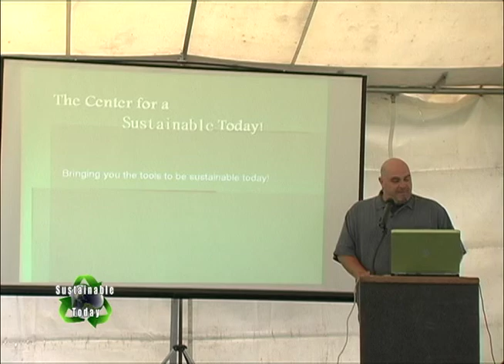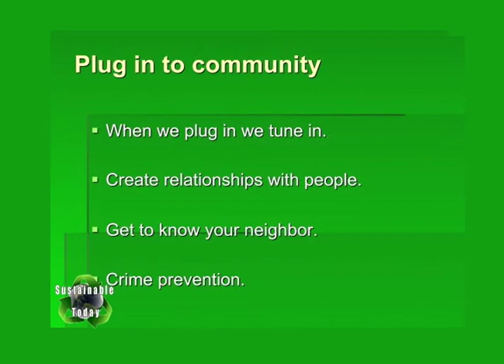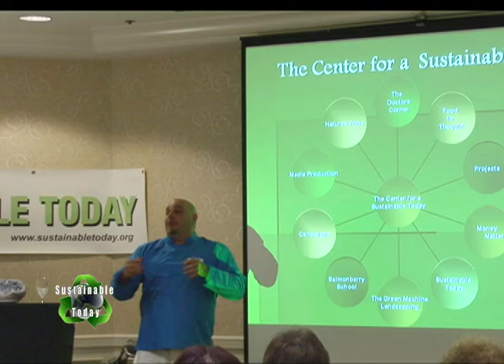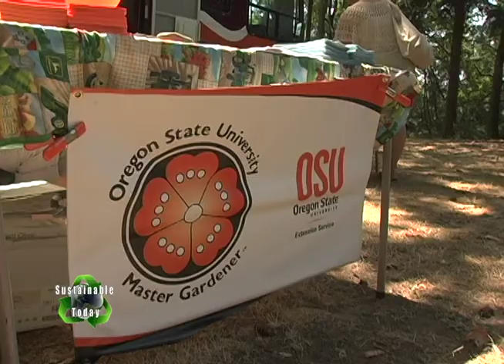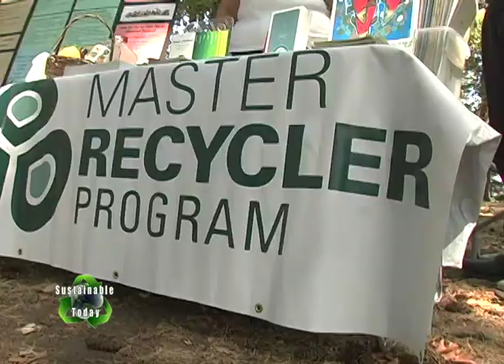The Center for a Sustainable Today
Overview of the mission and vision of the non-profit organization The Center for a Sustainable Today